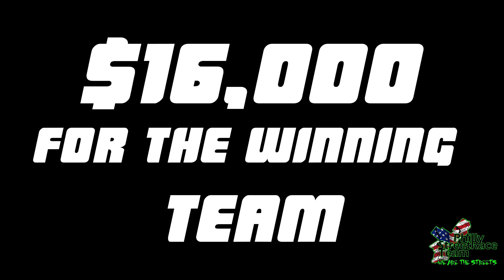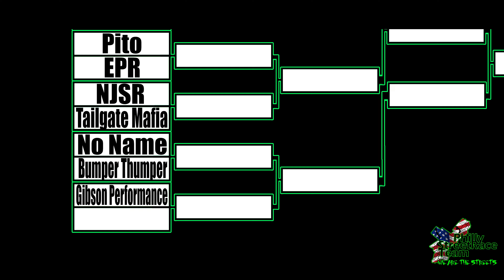Lucky 7 No Prep at the airport Full round 1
Figured i'd give you guys the first round of the lucky 7 no prep before it's completely finished!